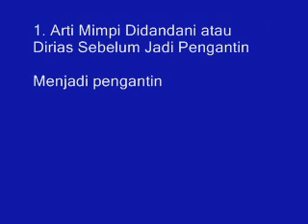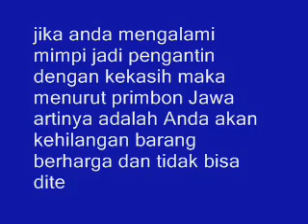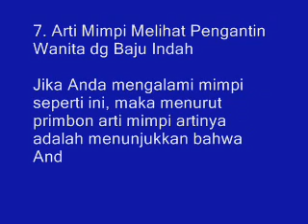MENGEJUTKAN !!! Inilah 8 Arti Mimpi Jadi Pengantin Menurut Primbon Jawa